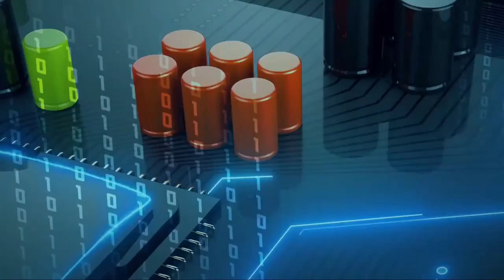K Robot & Drone